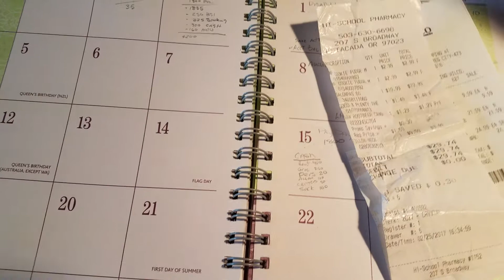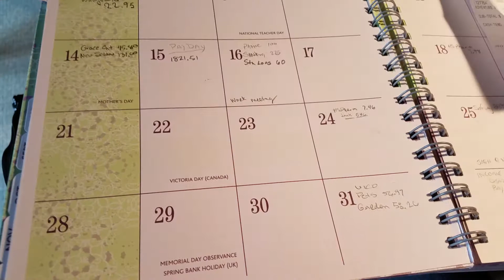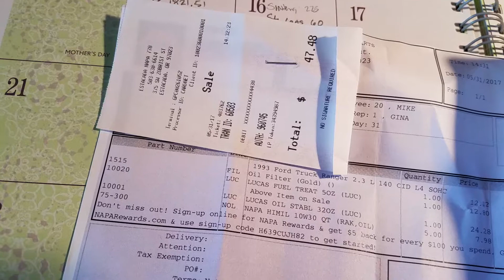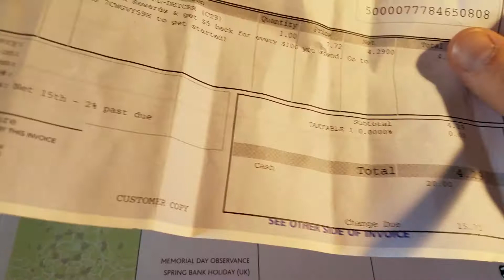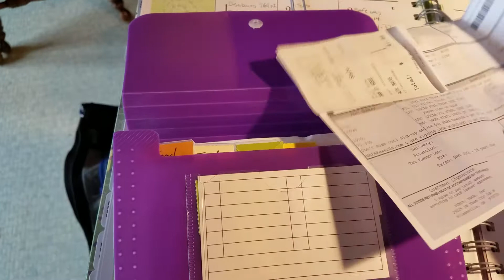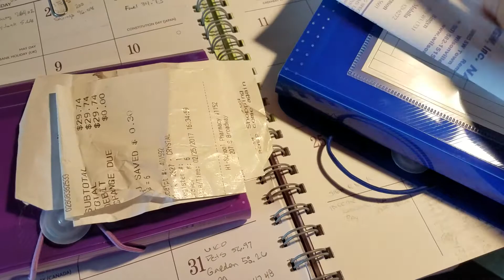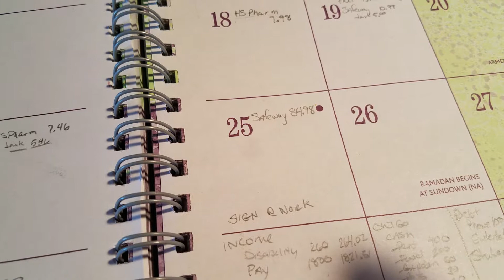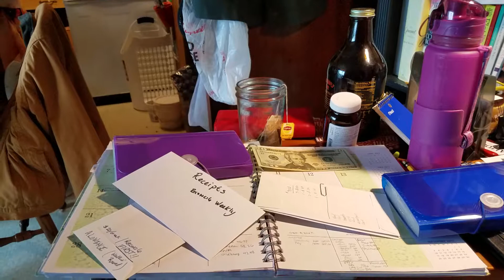Weekly receipt reconciliation. Planning ahead. 6/3/17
Gonna go watch Wonder Woman with my cousin-in-law. So, I am choosing to reconcile my receipts early so that I can have extra spending  $!  Normally I would be out of money by now, paydays are on the 15th. Proof that budgeting and cash system can work. Cheers!